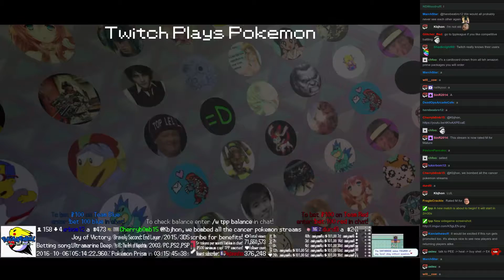Twitch Plays Pokémon Battle Revolution - Match #59877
Match #59877 [Blue: Girafarig, Starmie, Piplup] vs [Red: Delibird, Snorlax, Lickitung]